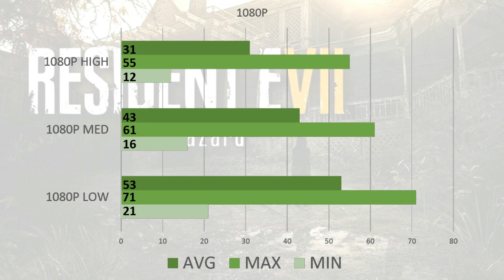Resident Evil VII On Acer Swift 3 i3-7020u + MX 150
My laptop: Acer Swift 3 SF314-54G (Acer day Edition)
Spesification :
 i3 7020u 2.3 ghz
 Mx 150 2gb
 4gb ddr4 RAM
 1Tb Hdd 5400 Rpm